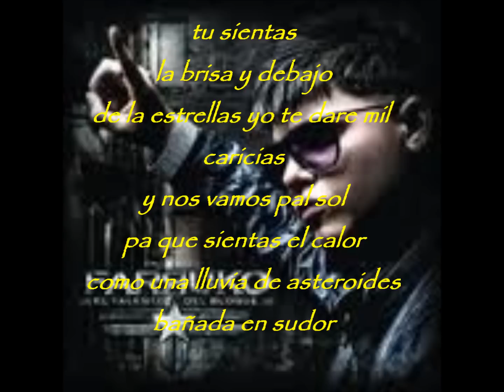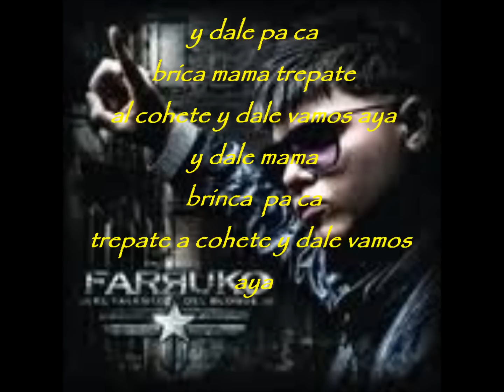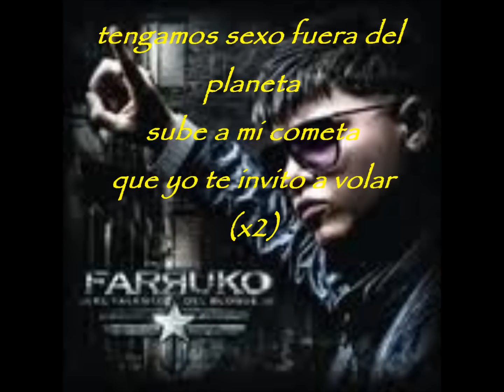Farruko Ft FiFeR - Sexo Fuera del Planeta (Con Letra)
farruko ft fifer